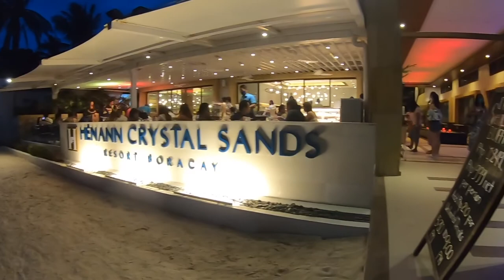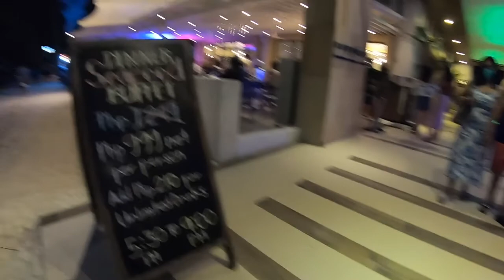Boracay 2022 Budget and Expenses | itsangelco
Day 3 Itinerary:
7AM Breakfast at Cha-Cha's (do not eat heavy before Scuba)
8AM Scuba Dive
11AM Snack/Early Lunch at Jonah's
1PM Diniwid Beach
3PM Tambay at shore
6PM Seafood Buffet at Hennan

Toodles 🤗

Thanks!!!